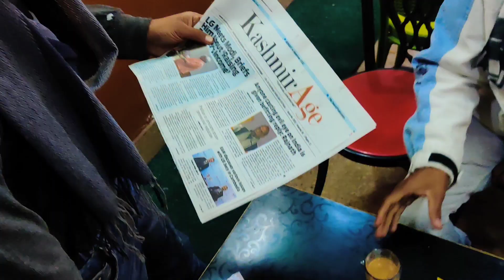Kashmir Gulmarg ,Tanmarg First Snowfall In November December 2022 Kashmir Tourist places !!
Shreenagar To Gulmarg ,Tanmarg  First Snowfall In November December 2022  Tourist Places In Kashmir